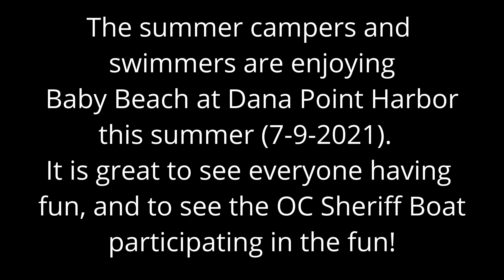OC Sheriff Hoses Summer Campers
The Orange County Sheriff Boat participates in the summer fun at Baby Beach in Dana Point Harbor.  Summer campers and swimmers enjoy the spray from the fire hose aboard the Sheriff Boat.  It is great to see everyone having fun, and it is especially good to see the OC Sheriff Boar facilitating the fun.  (7/9/2021)